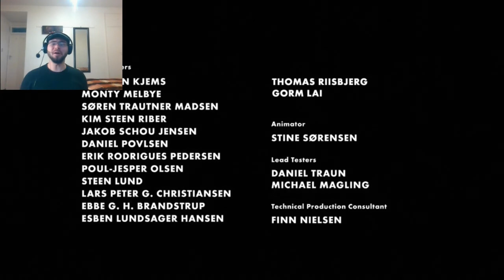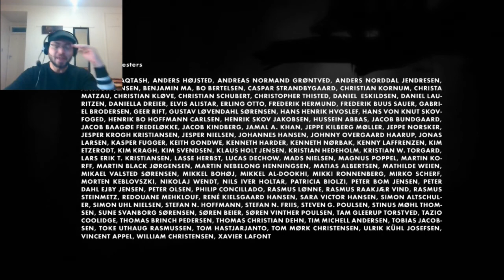I Hate These!! | Limbo (Part 3 | END)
I hate these kinds of puzzles, I was never good at them, but I finished the game, and I did honestly enjoy it quite a bit.

(LIMBO was published, and developed, by PlayDead, released on August 3, 2011)